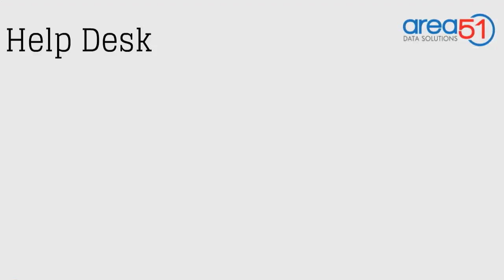iPatientCare integrated with Area51 Data Solutions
iPatientCare Partner, Area51 Data Solutions to Provide the Best Cloud Support and Data Backup Services to Secure the Data of the Medical Practices Using iPatientCare Application.